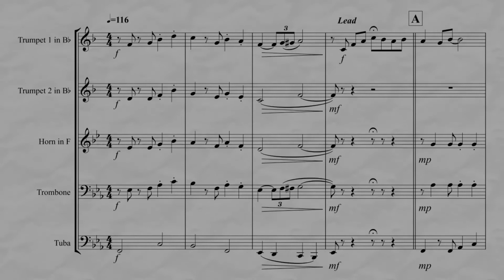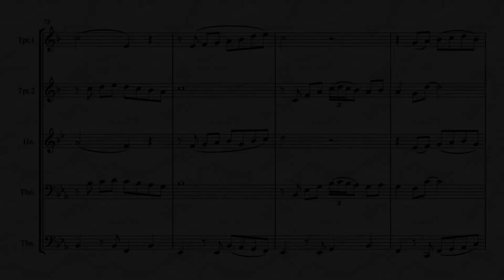Cherry Pink and Apple Blossom White (for Brass Quintet)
“Cherry Pink and Apple Blossom White” (English name) music by Marcel Louiguy and arranged for Brass Quintet. You may not recognize the name of this song, but you have heard the tune before. This and intermediate level arrangement of 1950s Billboard Chart topping Latin-American flavored pop song. To listen, view in its entirety and purchase please go